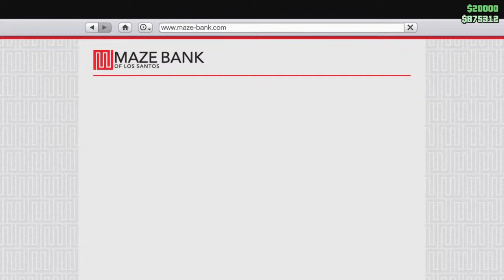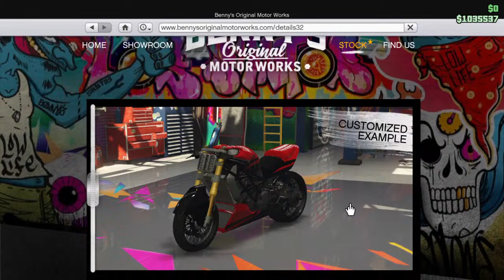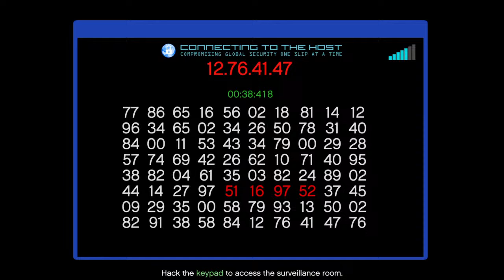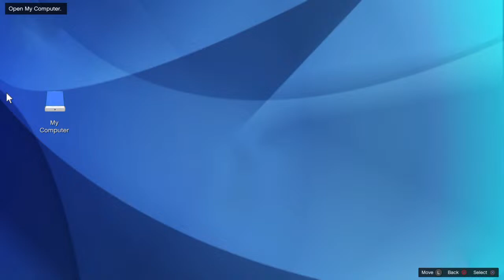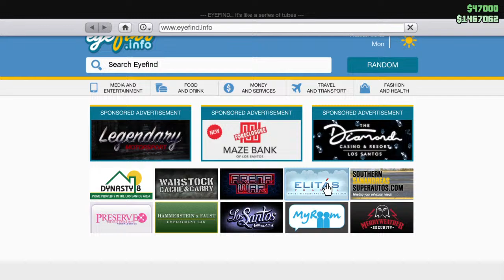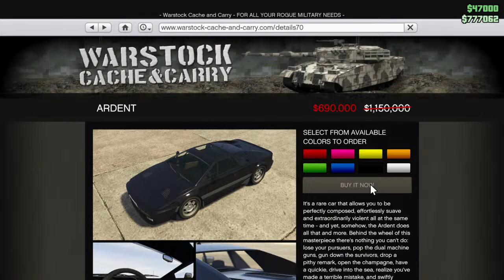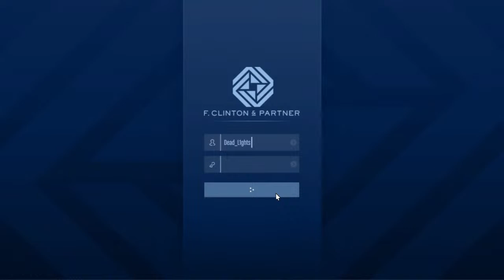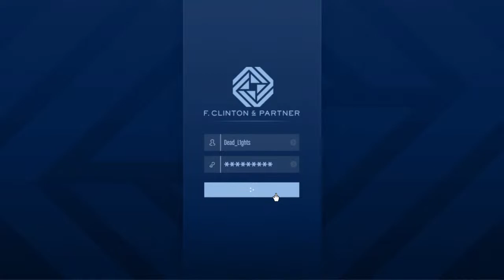Dead_L1ghts's Live PS4 Broadcast